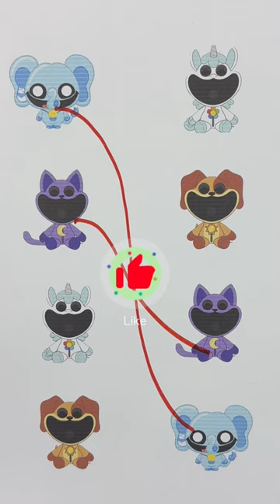craftycorn and kicken chicken line puzzle ?